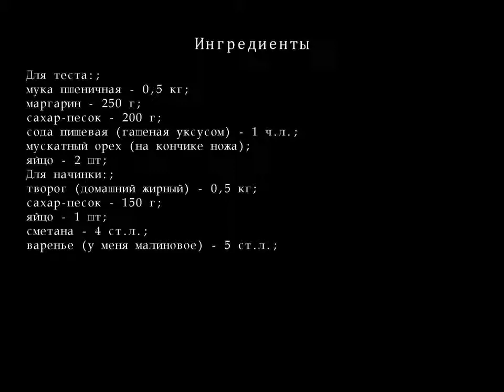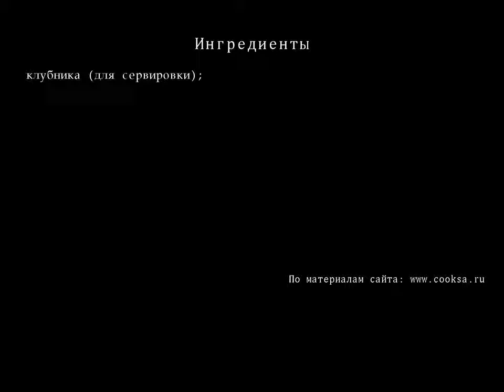Пирог с творогом и вареньем из песочного теста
Очень вкусный и ароматный пирог, также хочу сказать ,что он очень сладкий, так что количества сахара можно изменять.
Ингредиенты для Пирога с Творогом и вареньем из песочного теста
    Для теста: ;
    Муки пшеничной — 0,5 кг;
    Маргарина — 250 г;
    сахара песка — 200 г;
    соды пищевой  (гашеная уксусом)  — 1 ч.л.;
    мускатного ореха  (на кончике ножа)  ;
    яйцо — 2 шт;
    Для начинки: ;
    Творога  (домашнего жирного)  — 0,5 кг;
    сахара песка — 150 г;
    яйцо — 1 шт;
    сметаны — 4 ст.л.;
    варенья  (у меня малиновое)  — 5 ст.л.;
    клубники  (для сервировки)  ;
Разделы:
рецепты пирогов,
пирог +с яблоками,
яблочный пирог,
смотреть пирог,
пироги рецепты +с фото,
осетинские пироги,
слоеный пирог,
вкусный пирог,
быстрый пирог,
пирог быстро,
творожный пирог,
простой пирог,
песочный пирог,